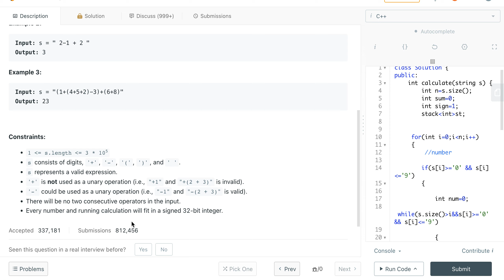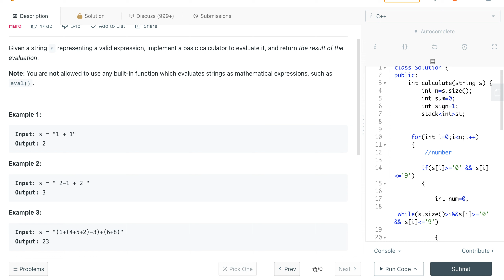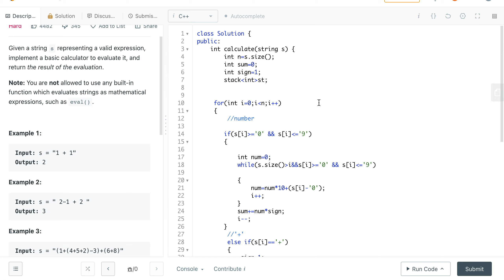224. Basic Calculator